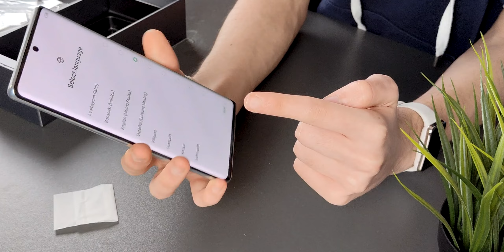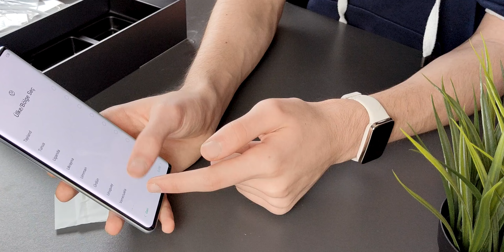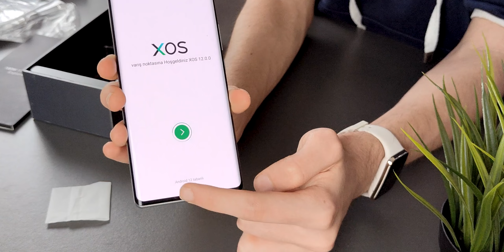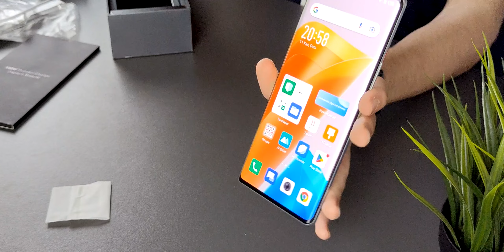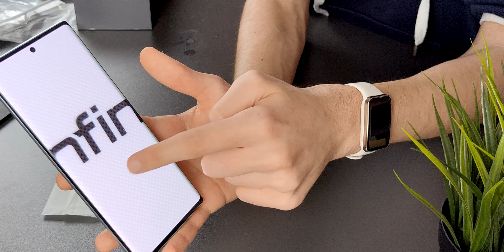Infinix Zero ULTRA Ön inceleme | 200 Megapixel kameralı telefon !! (Türkiye'de ilk)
Bu videoda Infinix'in en güncel ve en üst cihazı Infinix Zero ULTRA'nın kutusunu açtım.